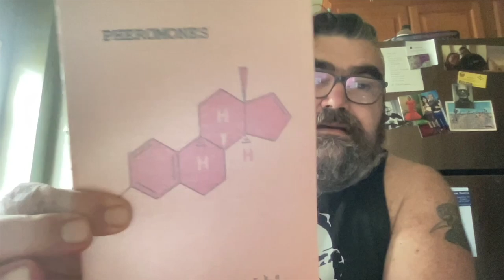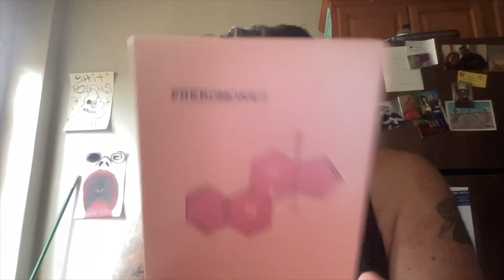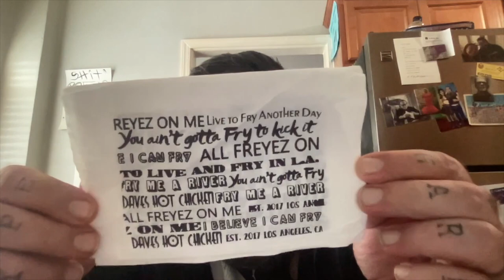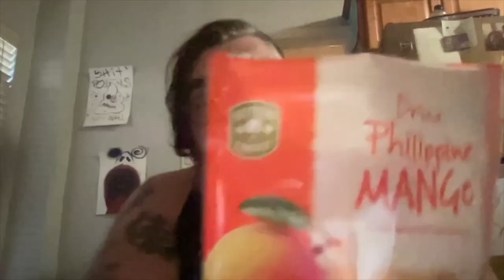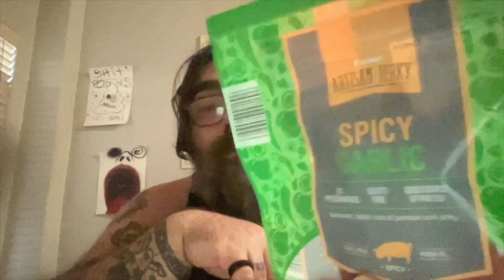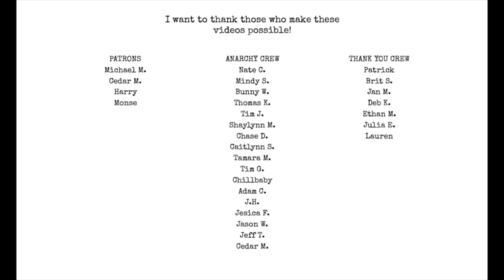Sunny day : Chapbook : Kindle Unboxing : Dave's hot chicken : Dried Mango : Spicy Pork Jerky